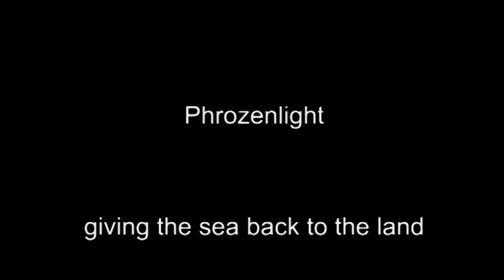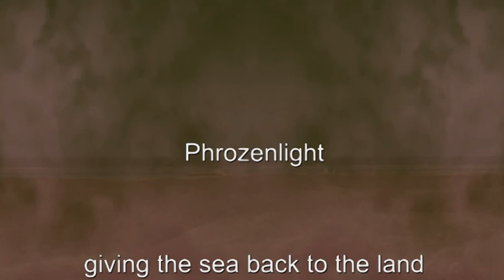Phrozenlight - giving the sea back to the land.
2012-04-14 giving the sea back to the land.

a little inspired by the Island of Schiermonnikoog